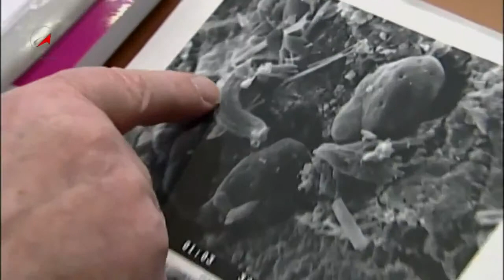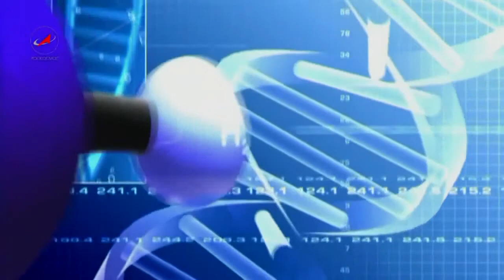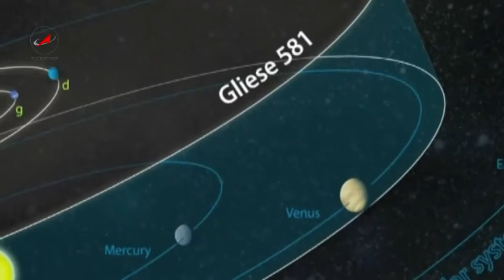'Антарктида. Озеро Восток' // 'Antarctica. Lake Vostok'